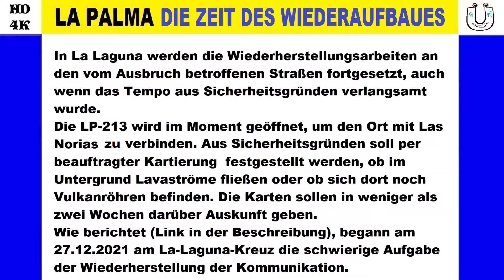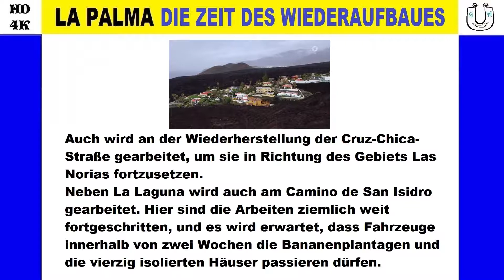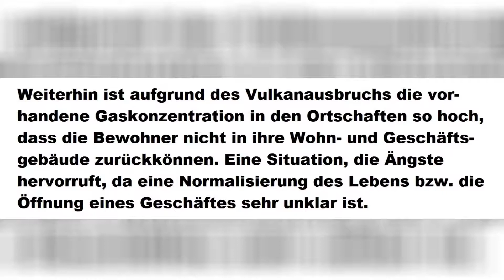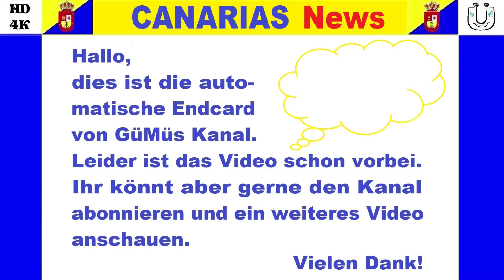VULKAN LA PALMA LAVA WIEDERAUFBAU AKTUELL STAND 11.02.2022 La Laguna Puerto Naos San Isidro El Remo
STRAßENBAU mit Komplikationen in LA LAGUNA und SAN ISIDRO.
In La Laguna und San Isidro werden die Wiederherstellungsarbeiten an den vom Ausbruch betroffenen Straßen fortgesetzt ...
PUERTO NAOS, EL REMO und LA BOMBILLA

Ihnen/Dir gefallen meine Vlogs und/oder Filme?
Dann keine Zeit verlieren mit der S-A-I-Formel
😎Schnell-Aktuell-Informiert😎